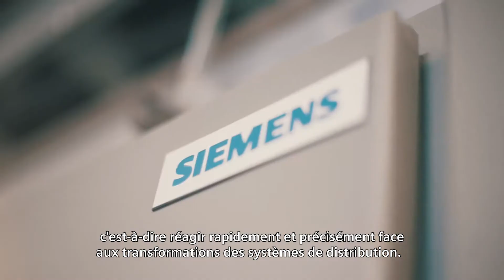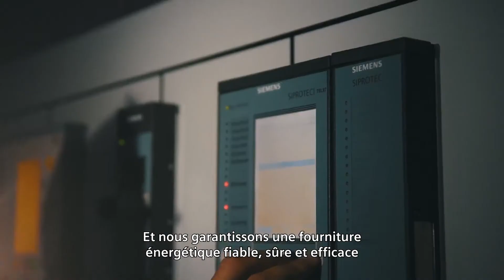Energy Management - All the way (Sous-titre français)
Façonner les réseaux électriques de demain, les interconnecter, renforcer la protection des installations, assurer une énergie fiable et sûre par des solutions de digitalisation, tel est l’engagement de Siemens Energy Management.